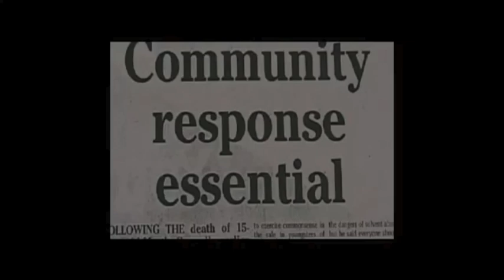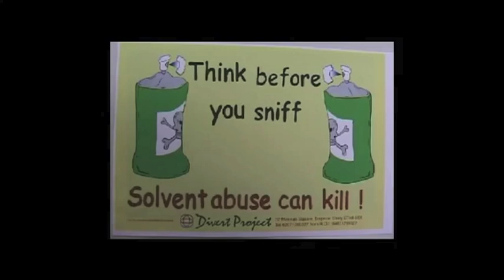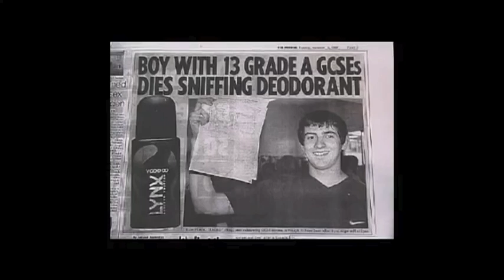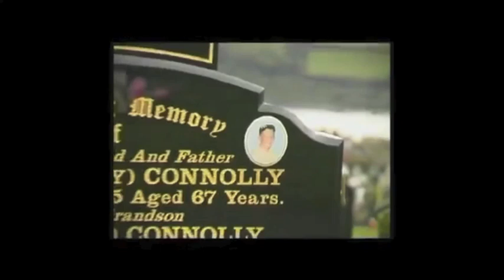Solvent Abuse - Derry Film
Based on a true story - Martin Connelly (MAC) 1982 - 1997

Solvent abuse became a serious problem among young people in Derry's communities during the mid-1990's.

Mac was born on the 29th January 1982 in Derry and was much loved by his family and friends. He attended Rosemount P.S. and then St Joseph's secondary school and was an exceptionally talented soccer/gaelic player heading towards a place on the Doire minors team. He was also a great runner and swimmer and was on track to becoming a professional athlete. "He was kind and would have went to the end of the earth for you if you asked him too".

Mac's life slowly began to change. He became moody, tired and abusive and lost interest in sports, school work was going downhill. His family were worried and tried to help. After his mum met with his teacher she was told he was experimenting with solvents. "We were distressed and tried to get him help. We talked to his school, medical professionals and called several helplines but did not get the help we needed."

On the 19th October 1997 I got a call to go to the hospital immediately. When I arrived doctors were working on Mac. I asked "Is he still breathing?" to which the reply was "no".

Martin Connolly Jnr died on the 19th October 1997 as a result of volatile substance abuse. Unfortunately this was not the first death in the Derry area. The community realised that a response was needed and needed now. As a result the Divert Project was founded.

"Drug and or alcohol use is not cultural nor does it distinguish between classes – it can impact on your life or destroy it completely. People can be experimenting and everything is ok then someone can just die."